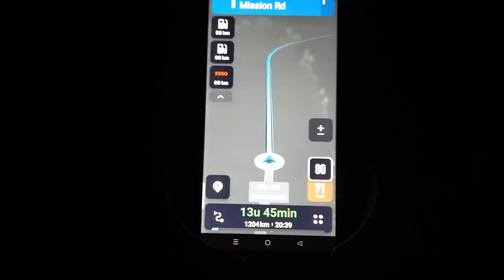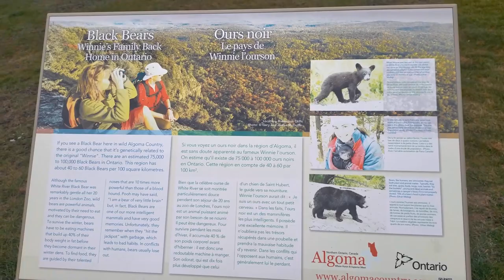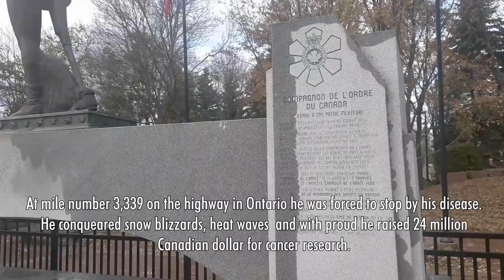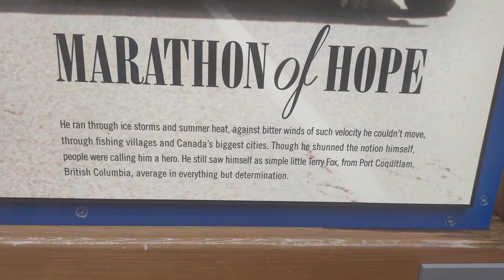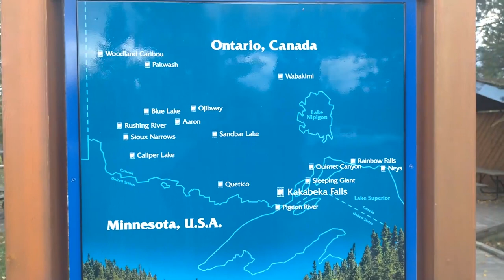Sgt.Wilson's army show